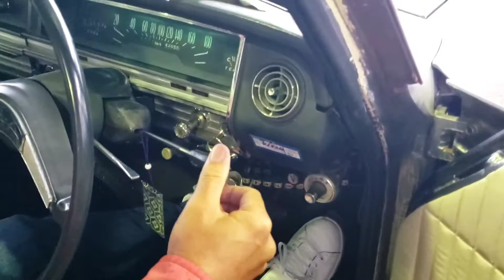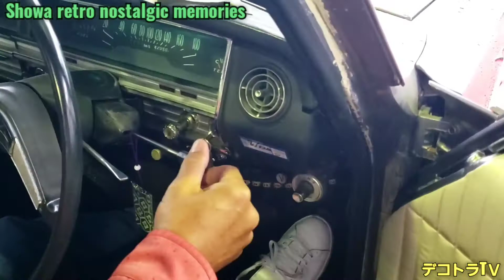旧車エンジン始動‼️【レトロカーコレクションin潮彩】日産GLORIAスーパーデラックス🚘デコトラTＶ🔜道の駅🐟潮彩市場防府No.007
デコトラTVでは、こちらのYouTube動画を『道の駅 潮彩市場防府【レトロカーコレクションin潮彩】』の再生リストにまとめています。
また、その他のデコトラ・アートトラック動画をまとめたYouTube動画が再生リストに複数有りますので是非ご覧下さい。

デコトラ、アートトラック及び旧車をこよなく愛するドライバーの皆様へ、